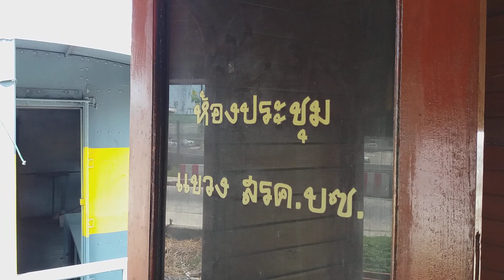พาชมตู้รถไฟไม้สักโบราณ ณ โรงรถจักรธนบุรี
พาชมตู้โดยสารไม้สักโบราณ ตั้งอยู่ ณ โรงรถจักรธนบุรี ถ่ายวันที่ 6 มีนาคม 2564